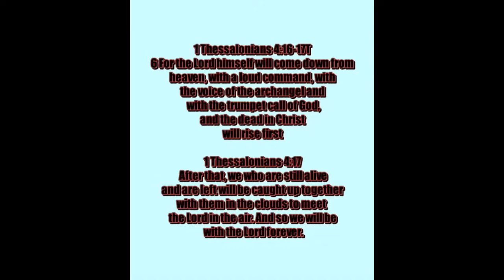BREAKING NEWS! ISRAEL HOSTAGE TROUBLES AND SHIPS TAKEN BY YEMEN